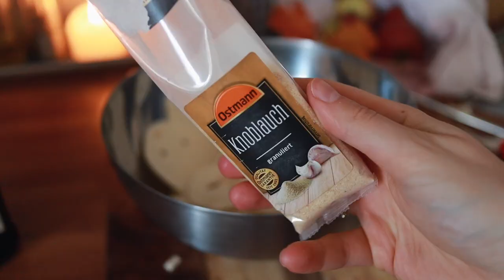4 spooky HALLOWEEN Snack Ideen! 🕷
Diese Woche gibt es ein paar leckere, spooky Snack Ideen für deine Halloween Party. oder auch nur für dich ganz allein, denn ganz ehrlich..diese Snacks will man nicht teilen! 😛

KAPITEL:

00:00 - 01:19 Intro
01:19 - 03:02 spooky Oreos
03:02 - 05:15 Karamell Äpfel
05:15 - 06:44 Monster Chips
06:44 - 09:07 Augen - Bowle
09:07 - 11:02 Outro

Skeleton Dance - Myuu
Happy Birthday Old Timey - E's Jammy Jams
Tragic Story - Myuu
TipToes - Myuu